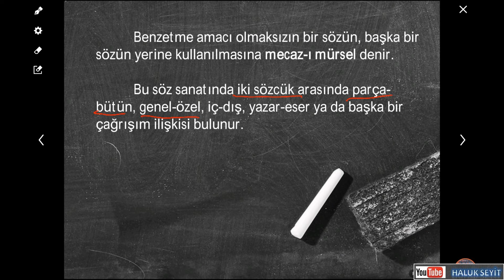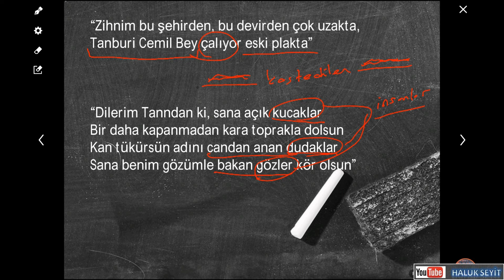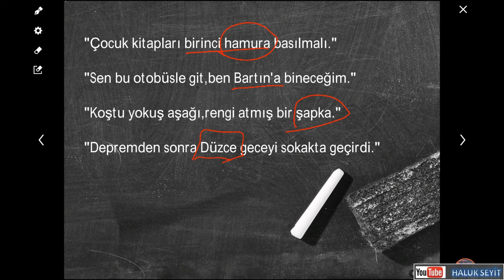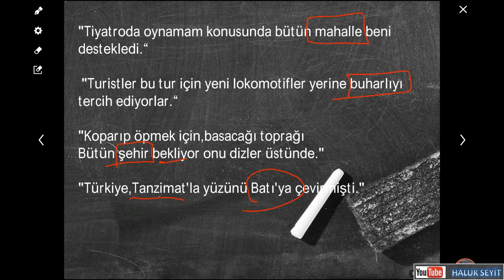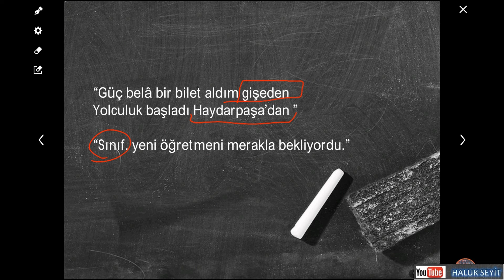Mecaz-ı Mürsel ( EDEBİ SANATLAR )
FACEBOOK TAKİP : Haluk Seyit Tde Öğretmeni